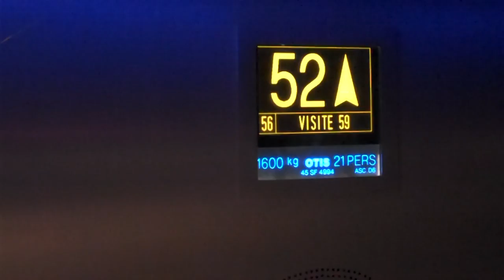Paris with Kids - Tour Montparnasse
Paris with Kids - Niko and Mischa Lüfkens climb tour Montparnasse for a five-star panorama of Paris and the Eiffel Tower.